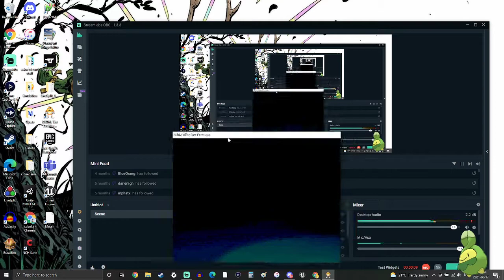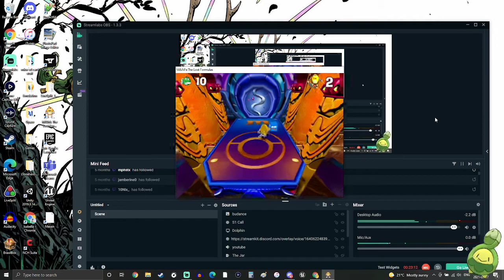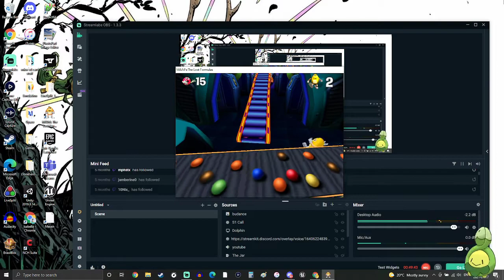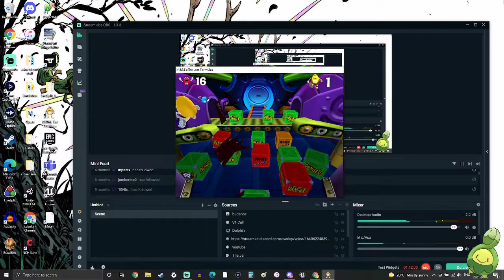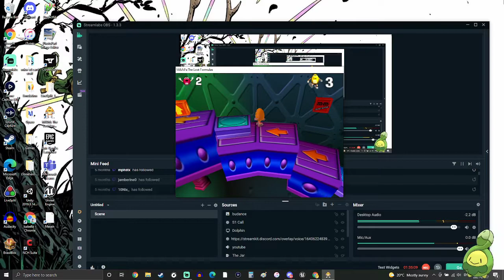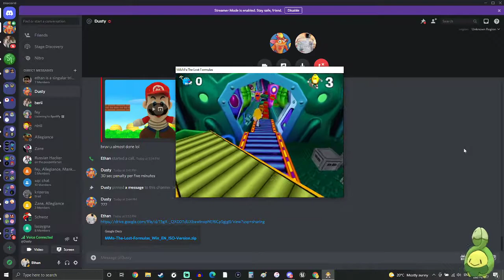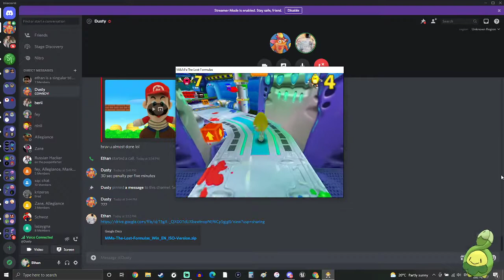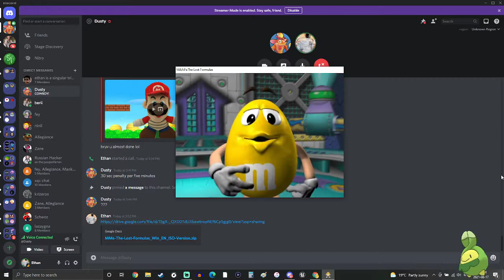M&M's The Lost Formula vs dusty (race 25)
YEEAAAAAAAAH M&M'S YEEEEEEEEEEEEEEEEEEEAAAAAHAHHAHAHHAHAHAHAHAHAAHHAHAAHAHAHAAAAAAA

Spoiler:

I hate my life and I wanna die, I ain't got no souuuuuul left
13-12 for DUSTY